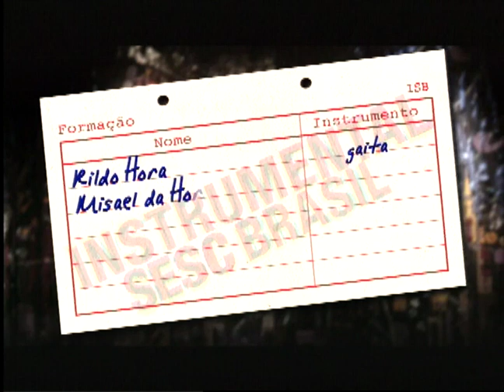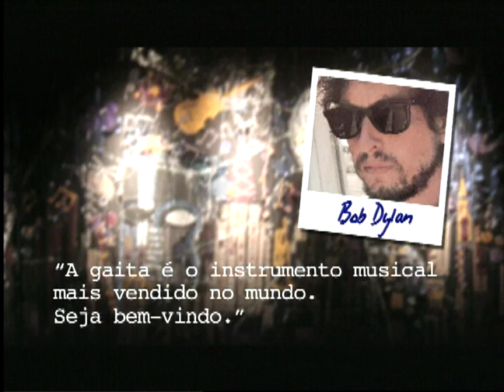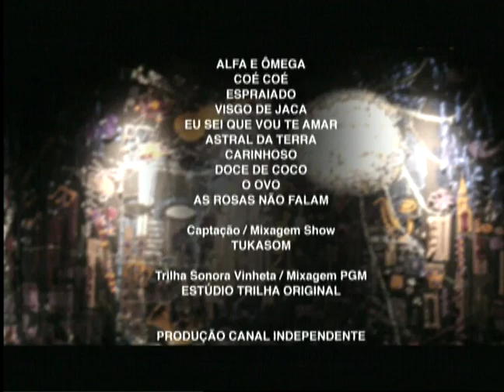Rildo Hora e Misael Hora | Programa Instrumental Sesc Brasil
Rildo Hora é apontado pelos colegas gaitistas (inclusive Toots Thielemans) o "Sr das gaitas"e um dos principais instrumentistas em atividade. Dono de um estilo inconfundível, possui CDs lançados no Brasil e nos EUA. No show “Espraiado”, Rildo apresenta clássicos da MPB com arranjos que transitam entre o erudito e o popular. No repertório, canções próprias e de compositores como Milton Nascimento, Tom Jobim, Edu Lobo e Toots Thielemans. Neste Instrumental SESC Brasil ele se apresenta ao lado do filho, o cantor, compositor, pianista, arranjador e produtor musica Misael Hora.

Ficha técnica:
RILDO HORA
gaita

MISAEL DA HORA
piano

Repertório
1:03 - ALFA E ÔMEGA (Rildo Hora e Alfonso R. de Sant'Anna)
5:24 - COÉ COÉ (Rildo Hora)
9:16 - ESPRAIADO (Rildo Hora e Sérgio Cabral)
15:41 - VISGO DE JACA (Rildo Hora e Sérgio Cabral)
23:41 - EU SEI QUE VOU TE AMAR (Tom Jobim e Vinicius de Moraes)
29:22 - ASTRAL DA TERRA (Misael da Hora)
33:32 - CARINHOSO (Pixinguinha e João de Barro)
39:02 - DOCE DE COCO (Jacob do Bandolim)
44:08 - O OVO (Hermeto Pascoal)
48:16 - AS ROSAS NÃO FALAM (Cartola)

TUKASOM

PRODUÇÃO
CANAL INDEPENDENTE

RENATO VATEZECK

RICARDO VATEZECK

ANDERSON GALDINO

REINALDO ROCHA

DIEGO KARMANN
RENE GUARILA
CARLOS TRAVAGLIA

Transporte
TRANSFER CLASS

Cenografia
ZÉ CARRATU

Videografia
FLÁVIO BRANT ALVIM
JÚLIO BOAVENTURA

Produção
BRUNA PACHECO

Pesquisa
CLAUDIA ORTIZ

IGOR DELION

PATRICIA PALUMBO

MARCELO AMIKY

MAX ALVIM

Direção Geral
CARLOS ZEN

Sonorização
RENATO YOSHINAGA

Equipe Técnica
CAROL RIBAS

Gerente Adjunta
PATRÍCIA PIQUERA VIANNA

Gerente
FELIPE MANCEBO

SÉRGIO PINTO

SESCTV
Produção

ANTÔNIO ARANHA

REGINA GAMBINI

IVAN GIANNINI

Realização
SescTV